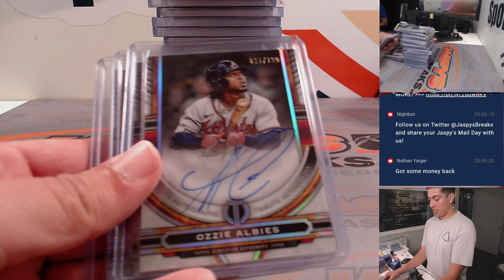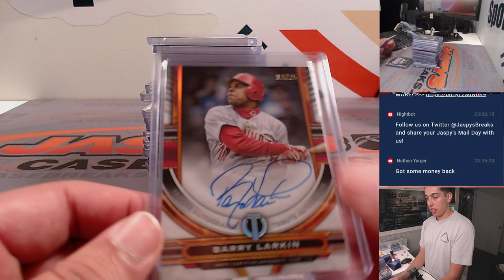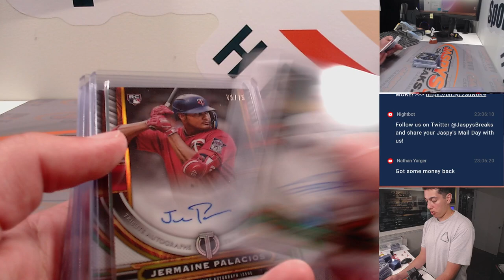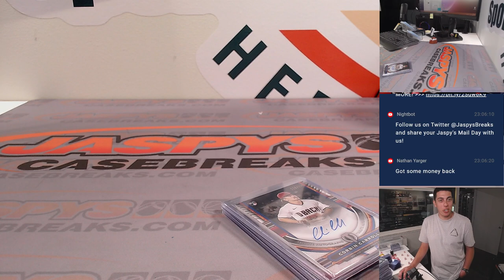Tue. 8/8/23 *FANATICS LIVE* - 2023 Topps Tribute 6-Box Case Break #2 PYT